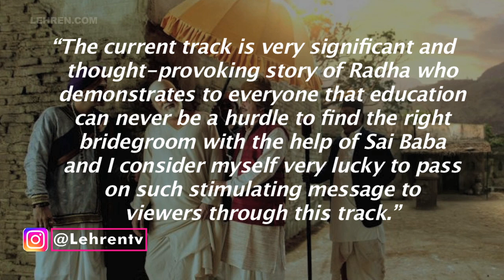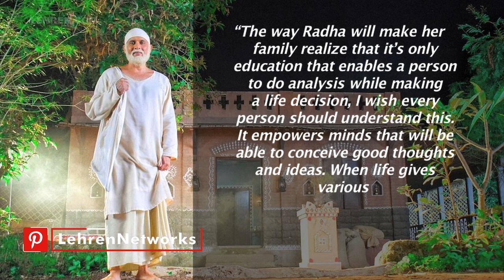Tushar Dalvi: Education Helps A Person To Make Right Decisions In Life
Education empowers minds that will be able to conceive good thoughts and ideas, says Tushar Dalvi who essays the role of Sai Baba in Mere Sai.